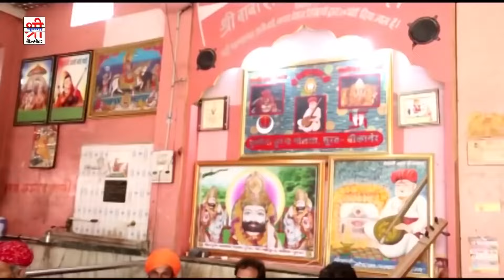रामदेवजी का सबसे पुराना सुपरहिट सांग - Halo Re Nanad Bai | Sarita Kharwal | Rajasthani Ramdevji Song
RDC Rajasthani Classical Presents New Ramdevji Song "Halo Re Nanad Bai"

⇨Song : Halo Re Nanad Bai
⇨Album : Jhamkkudi Runiche Chali
⇨Lyrics - Sharma Brothers
⇨Category : Devotional
⇨Sub Category : Baba Ramdevji